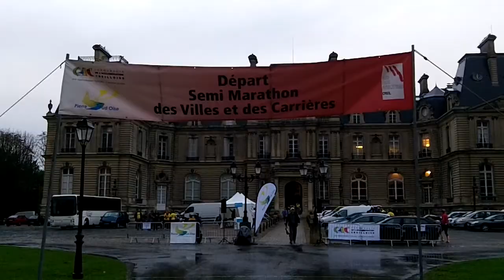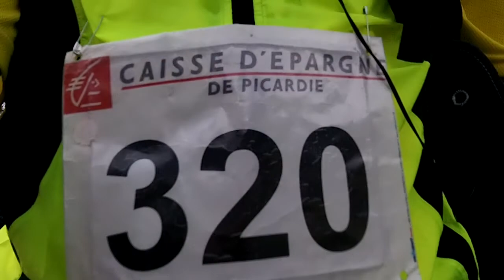Semi-marathon des villes et des carrières 2013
Mon second semi à domicile.
circuit agréable et varié.